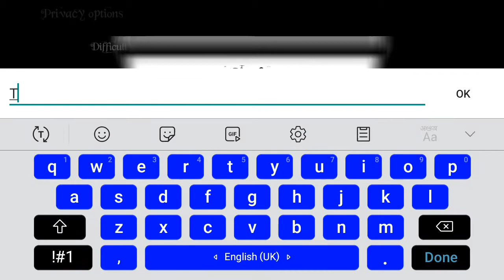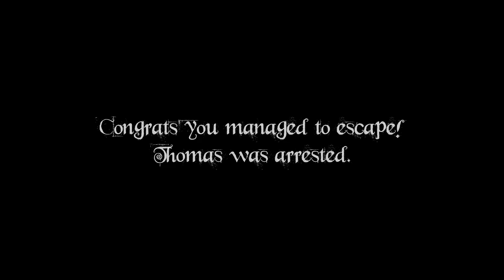Butcher's Madness 1.0.3 Secret Code, Custom Things Full Gameplay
Secret Code - Tomw